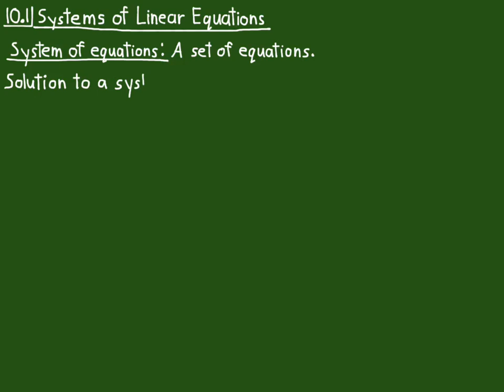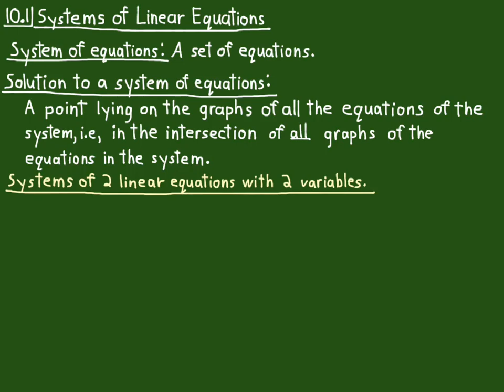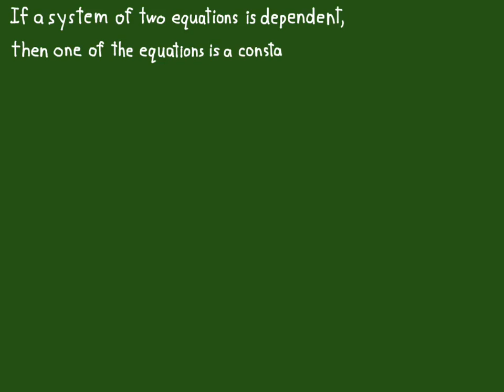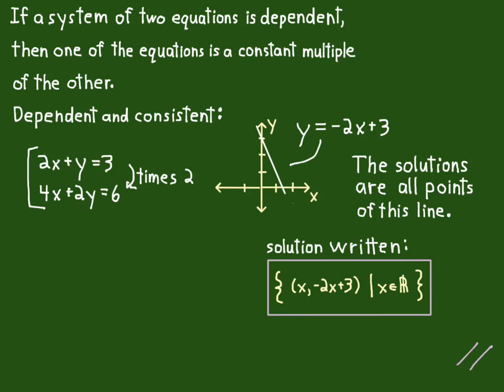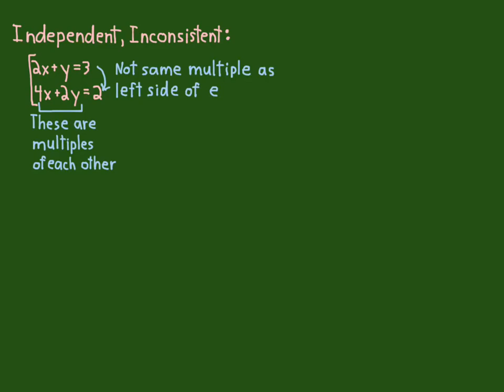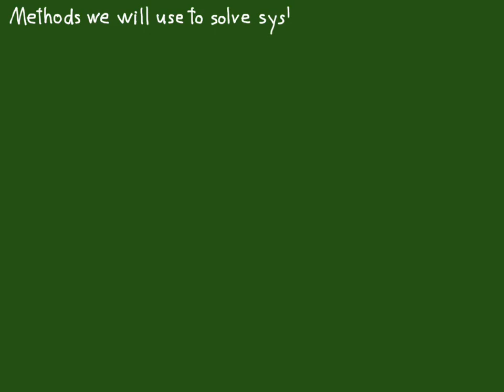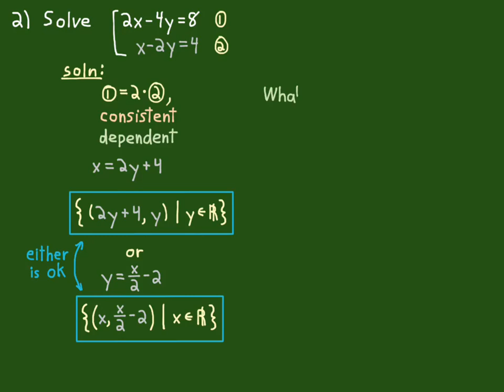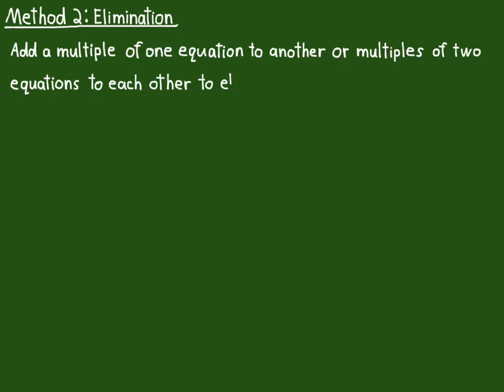11.1 Systems of Linear Equations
Math 1300 Precalculus. Solving systems of linear equations. Independent, dependent, consistent, and inconsistent systems. Solving using the systems of substitution, elimination, and graphing.